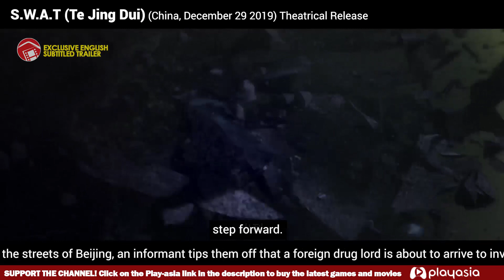From The Vault: S.W.A.T. - A Newly Formed Police Unit Goes Up Against A Deadly Drug Lord (2019) 特警队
Enjoy this classic actin trailer from our vault. Resubtitled.

Check out Mighty Ape! For the latest in Games, Movies, Toys, Gifts, and other Pop-Culture Items. Very affordable prices and great shipping times:

Director Ding Sheng (Police Story Lockdown, A Better Tomorrow 2018)
Starring Ling Xiaosu (Earth Rescue Day, Painted Skin TV Series), Jia Nailiang (The Bachelors TV Series, A Housewife Detective TV Series), Gina Jin Chen (No More Bets, Song of the Assassin), Robert Knepper (Prison Break TV Series, The Hunger Games: Mockingjay Part 1), Chang Rong (Giant Fish, Flying Tigers)
Original Title 特警队

AFF Link